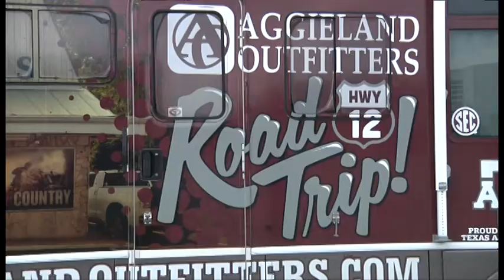Donations for Oklahoma Tornado in College Station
There have been multiple donation drives in Bryan and College Station for tornado victims in Moore, Oklahoma.
  One of those was in front of Post Oak Mall, where Aggieland Outfitters and two local radio stations accepted donations..
  KAGS HD News Reporter Chris Vlahos reports.